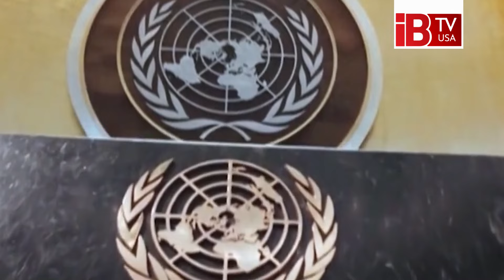শেখ হাসিনাকে নিয়ে জাতিসংঘে কি আলোচনা হলো ভারতের সাথে? | Hasina At UN| UN India Talks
আওয়ামী সরকারের পতনের পর থেকেই ফাটল ধরতে শুরু করে বাংলাদেশ-ভারতের সম্পর্কে। তবে সেই সম্পর্ক আবার জোড়া লাগাতে একসাথে কাজ করতে চায় ঢাকা-দিল্লি। সেই সুযোগটাই করে দিয়েছে যুক্তরাষ্ট্রের নিউইয়র্কে জাতিসংঘের ৭৯তম সাধারণ পরিষদের অধিবেশন। এই অধিবেশনের ফাঁকে বাংলাদেশের অন্তর্বর্তী সরকারের পররাষ্ট্র উপদেষ্টা মো. তৌহিদ হোসেনের সঙ্গে ভারতের পররাষ্ট্রমন্ত্রী এস জয়শঙ্করের বৈঠক হয়েছে। সংশ্লিষ্ট সুত্র মতে, বৈঠকে বাংলাদেশ-ভারতের মধ্যকার বিভিন্ন বিষয় নিয়ে আলোচনা হয়। এতে বাংলাদেশ ও ভারতের মধ্যকার পারস্পরিক স্বার্থসংশ্লিষ্ট বিষয়গুলো নিয়ে তাদের সম্পর্ক এগিয়ে নেওয়ার বিষয়ে একমত হয়েছে বলে জানা গেছে। যুক্তরাষ্ট্রের স্থানীয় সময় সোমবার ২৩ সেপ্টেম্বর সন্ধ্যায় এ বৈঠকটি অনুষ্ঠিত হয়।